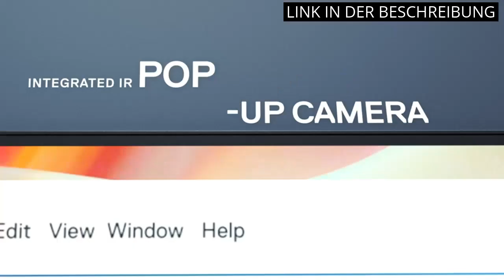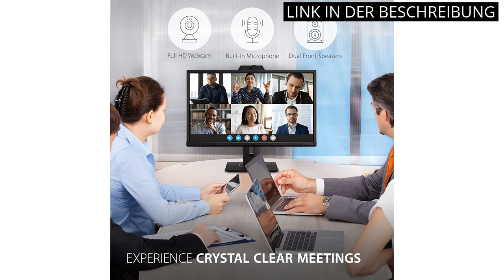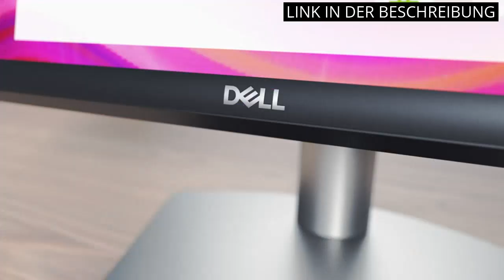【MONITOR MIT LAUTSPRECHERN UND WEBCAM】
✋  Hier sind die 4 besten monitore mit lautsprechern und webcam - ein vergleich auf dem Markt.

🔽🔽🔽 KAUFEN-LINKS MONITOR MIT LAUTSPRECHERN UND WEBCAM 🔽🔽🔽

1) Dell Videokonferenzmonitor,S2722DZ,27 Zoll,2560 x 1440,LED LCD, IPS,4ms, max.120Hz, IR-Kamera, Micro, 350 cd/m², DP, USB-C, HDMI, AMD Free-Sync,3Jahre DELL Austauschservice,Platinum Silver

2) Samsung M5 Monitor S27BM500EU, 27 Zoll, VA-Panel,Bildschirm mit Lautsprechern,Full HD-Auflösung,Bildwiederholrate 60 Hz, 3-seitig fast rahmenloses Design,Smart TV Apps mit Fernbedienung, Schwarz

3) Viewsonic VG2740V 68,6 cm (27 Zoll) Business Monitor mit Webcam (Full-HD, IPS-Panel, HDMI, DP, USB 3.2 Hub, Webcam mit Mikrofon,Höhenverstellbar,Lautsprecher,Eye-Care,4 Jahre Austauschservice) Schwarz

4) Dell Videokonferenzmonitor, S2422HZ, 23.8 Zoll, LED LCD, IPS, 4ms, 75Hz, 250cd/m², DP, USB,Lautsprecher - Stereo,AMD FreeSync, 3Jahre DELL Austauschservice, Platinum Silver

* Zeitindikatoren (Timestamps) *

00:00 - Intro
00:06 - 1) Dell Videokonferenzmonitor,S2722DZ,27 Zoll,2560 x 1440,LED...
01:00 - 2) Samsung M5 Monitor S27BM500EU, 27 Zoll, VA-Panel,Bildschirm...
01:37 - 3) Viewsonic VG2740V 68,6 cm (27 Zoll) Business Monitor...
02:16 - 4) Dell Videokonferenzmonitor, S2422HZ, 23.8 Zoll, LED LCD,...
03:07 - Outro